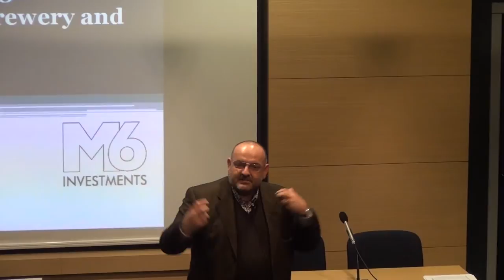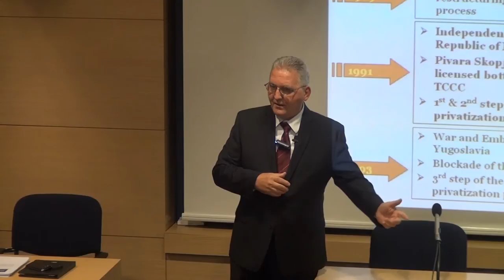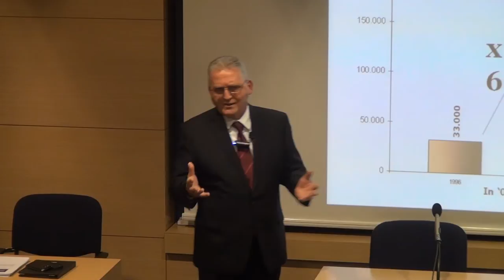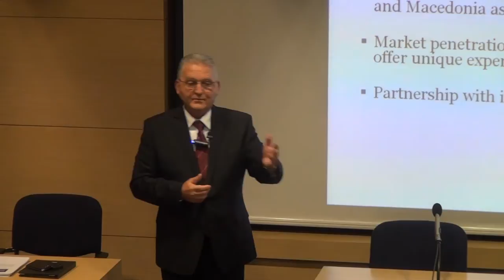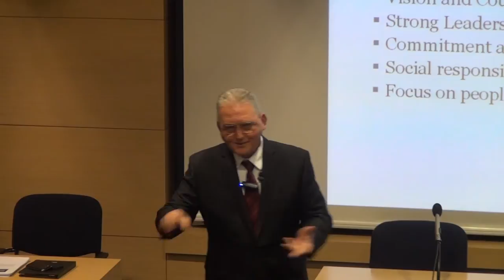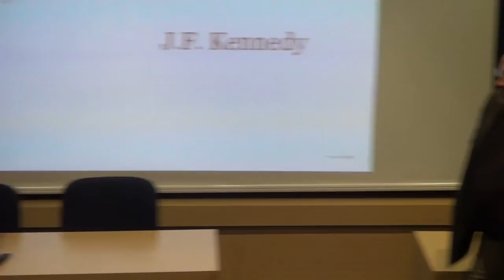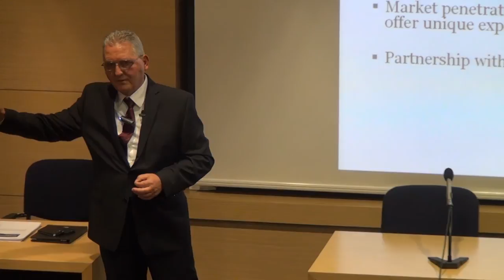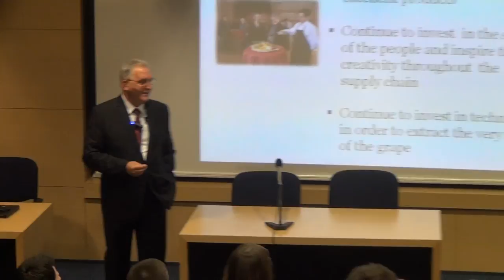Svetozar Janevski - The Change Management Case at Skopje Brewery and Tikves Winery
(February 6, 2013) Macedonian businessman Svetozar Janevski talks about the importance of investment in human capital and the advantages of long-term goals over short-term gains. Svetozar Janevski is the current president of the Management Board of Tikves Winery and is a founding partner of M6 Investments. Previously, he has been the General Manager of Skopje Brewery and an adviser to the Economic Minister of the Republic of Macedonia.

Operator and Editor:
Stoil Stoilov